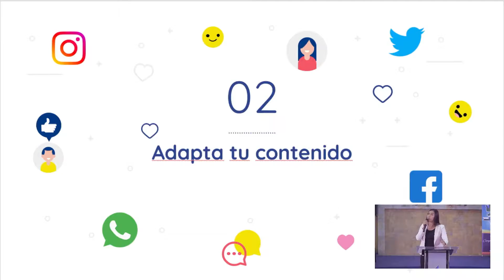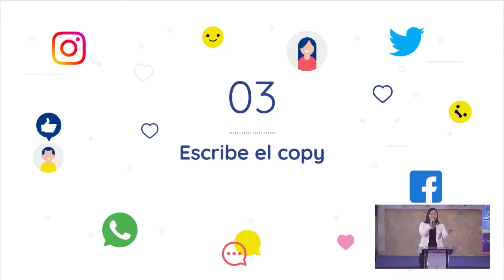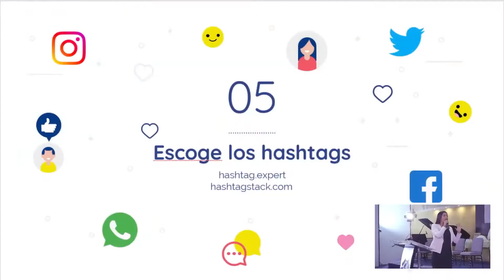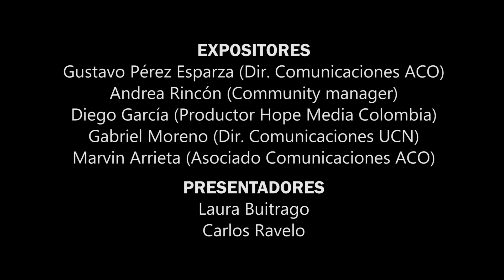Tema 2 | ¿Cómo hacer un post en 3 minutos? | Andrea Rincón - 1er Congreso de Comunicación Asocentro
Seminarios extraidos del Primer congreso de Comunicación Asocentro titulado "Comunicacores de otra Dimensión".

Producción Ejecutiva
Gustavo Pérez Esparza

Realización
UCN Media Centro Occidental
Marvin Arrieta Páez

Asocentro 2021